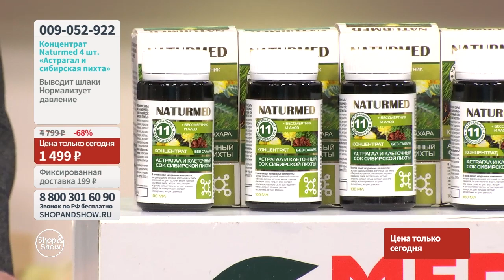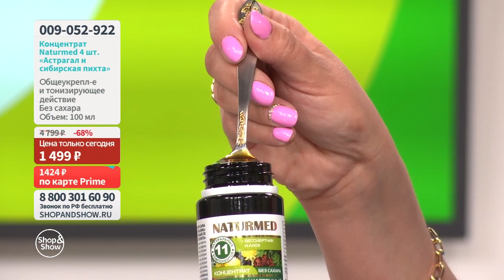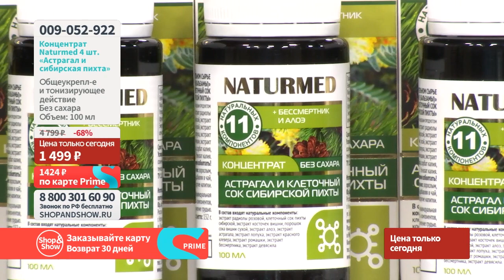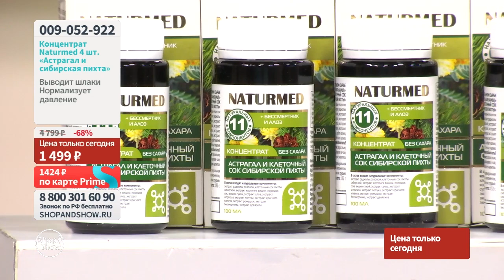Концентрат без сахара Naturmed «Астрагал и сибирская пихта» 4 шт. по 100 мл «Shop and Show» здоровье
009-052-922 Концентрат без сахара Naturmed «Астрагал и сибирская пихта» (4 шт. по 100 мл)

Давайте дружить ;)